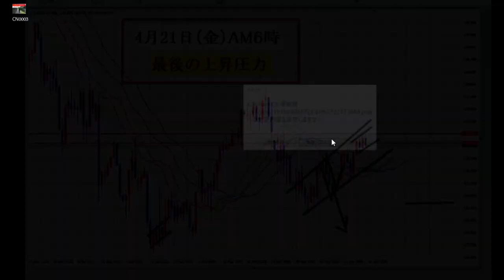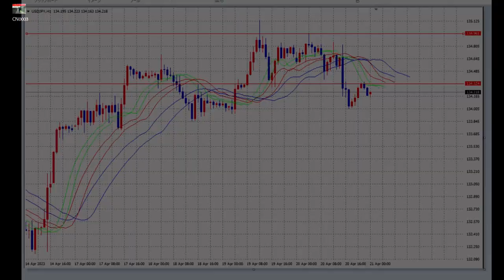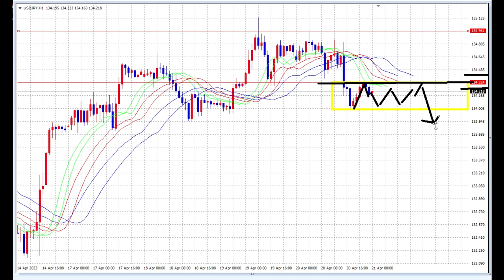【FX】順当にレンジに戻るか？